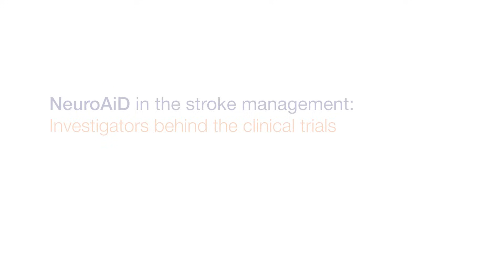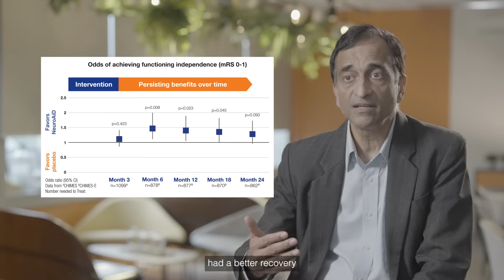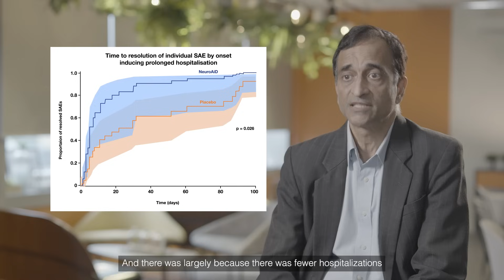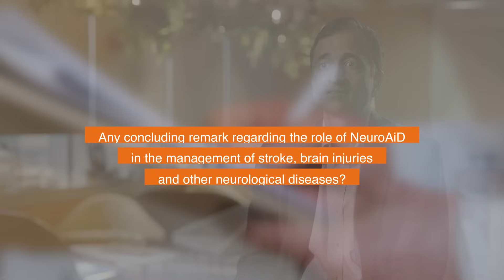Stroke Recovery with NeuroAiD: Investigators behind the clinical trials.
In this interview, Doctor Narayanaswamy Venketasubramanian presents scientific evidence supporting the use of NeuroAiD in post-stroke recovery. Clinical trials demonstrate promising results in reaching functional independence together with a favorable safety profile.

With its multimodal action, NeuroAiD also holds promise for addressing other neurological conditions such as traumatic brain injury, spinal cord injury, and neurodegenerative diseases like Alzheimer's disease.

Dr. Narayanaswamy Venketasubramanian is a neurologist at Raffles Hospital in Singapore, and Adjunct Professor, Yong Loo Lin School of Medicine, National University of Singapore. His research is in stroke, neurosonology, dementia, epidemiology. He was the founding Chair of the Asian Stroke Advisory Panel, and is President-Elect of the Asia Pacific Stroke Organization.

Dr. Narayanaswamy Venketasubramanian is actively involved in both postgraduate and undergraduate medical training, as well as the teaching of allied healthcare workers and the public. He is a member of numerous local and international committees as well as an editorial board member and reviewer for several peer-reviewed journals related to medicine, neurology and stroke.

This video clip does not constitute the practice of medical consultation nor medical advice. Always seek the advice of your treating physician and/or specialist.